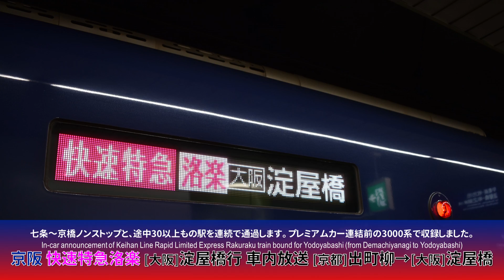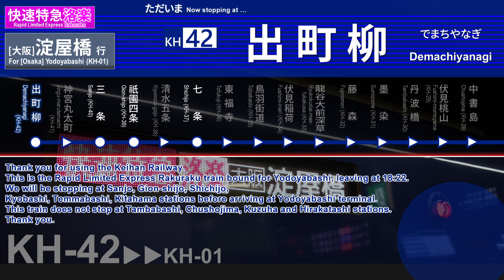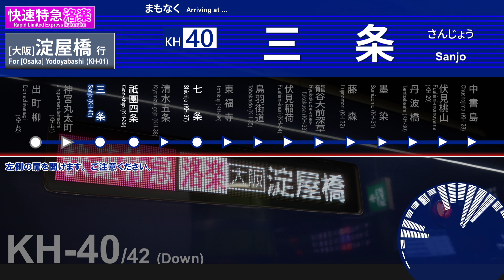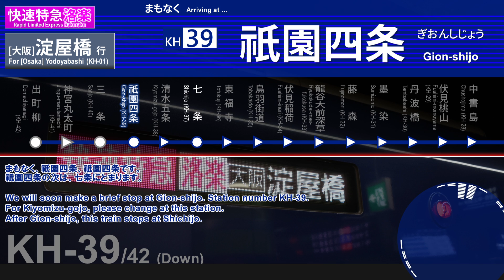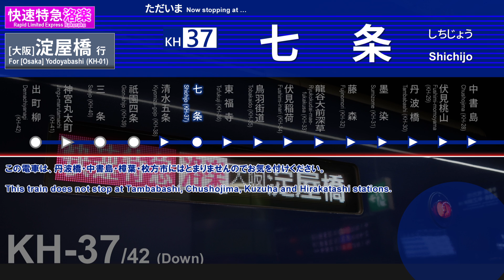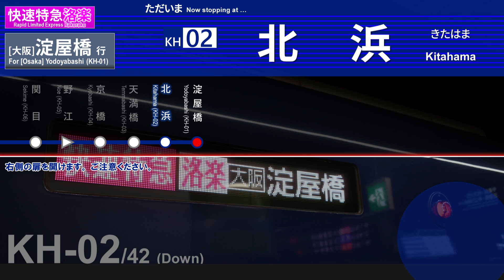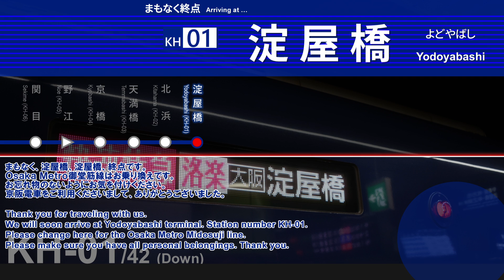【京阪間ノンストップ】京阪 車内放送 快速特急洛楽 [大阪]淀屋橋行 出町柳→淀屋橋 (タブレット放送·プレミアムカーなし)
京阪 快速特急洛楽(らくらく) 出町柳→淀屋橋行の車内放送です。
京都の七条から大阪の京橋まで京阪間ノンストップで運行されることで知られる京阪の代表格列車です。
七条〜京橋間の総通過駅は33駅。
当然ですが特急の停車駅である中書島や枚方市は通過となり、出町柳〜七条間と京橋〜淀屋橋間の停車駅は特急と同様です。この音声は平日ダイヤの3000系で収録したもので、自動放送は、プレミアムカー連結前、出町柳と淀屋橋に[京都]と[大阪]がそれぞれ追加されたのものとなります。
向谷実氏作曲の京阪オリジナルメロディーとともにお楽しみください。

※出町柳〜三条間は鴨東線を走行しますが、便宜上サムネイル及びタイトルには京阪本線と表示しています。

【録音機材】
TASCAM DR07 MK-II + Audio-technica AT9912
【収録】
2020年12月

【公開･製作者】
@μ' Wing
【編集ソフト】
Kingsoft Presentation・Aviutl

【ホームページ】ー車内放送の音声データを一部公開しております。

●音声·映像データをご使用になりたい方へ(YouTube/BVE/Web等)
以下のリンクの申請フォームより、ご使用目的等をご入力いただくことでデータの使用が可能です。